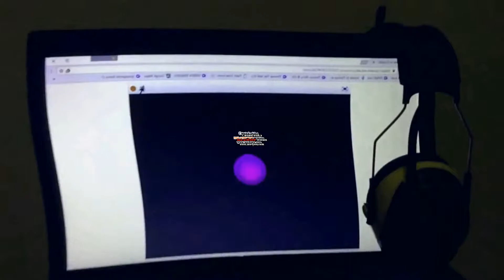opusc yksalk nickelodeon is waiting for was wiggly